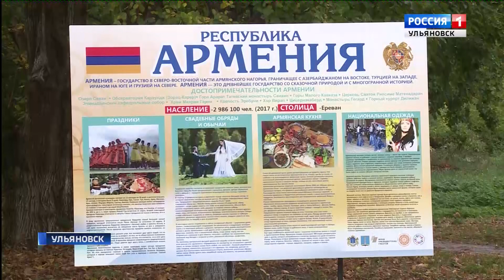Выпуск программы "Вести-Ульяновск" - 11.10.18 - 15.25